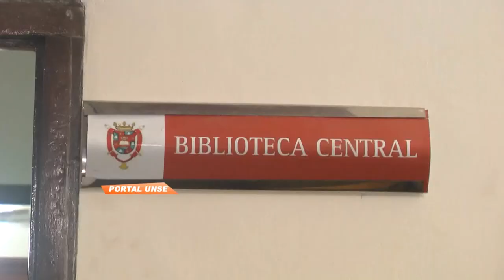Portal UNSE 12 14/06/2014 1/3